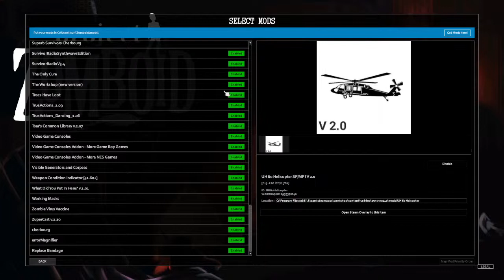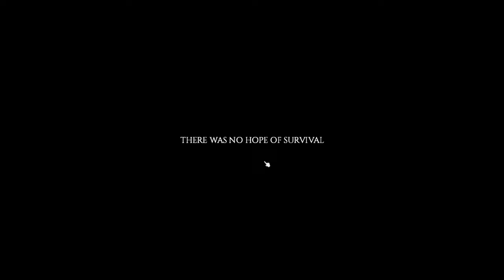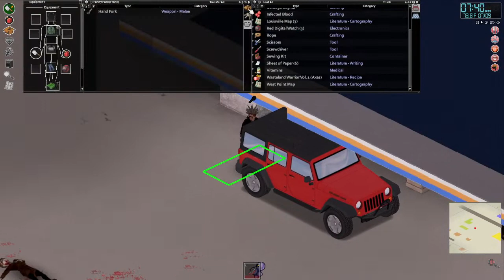I am the Tinkerer | Project Zomboids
I am going to tinker with everything